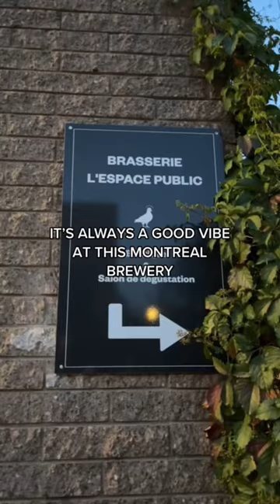Where To Drink Craft Beer In Montreal: Part 4 🍺 L'Espace Public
L’Eare space is a brewery for the people. 🍻 The vibes are spectacular and the beers are incredible. 🔥 We're so grateful to have had a chance to collaborate with this brewery multiple times, and if you get a chance we always recommend that you go and visit L'Espace. Come and see what all the hype is about. 🍺